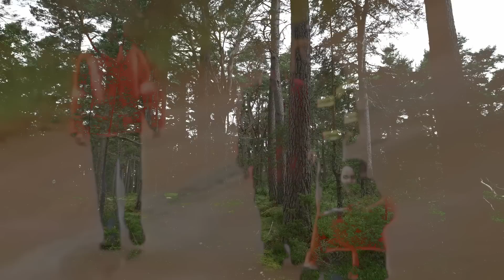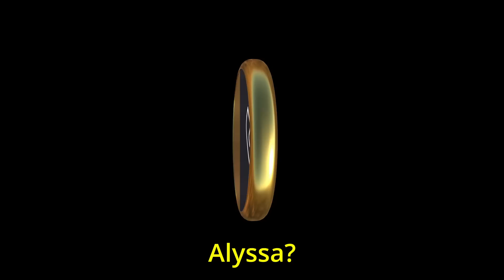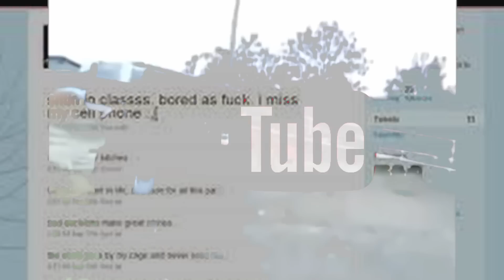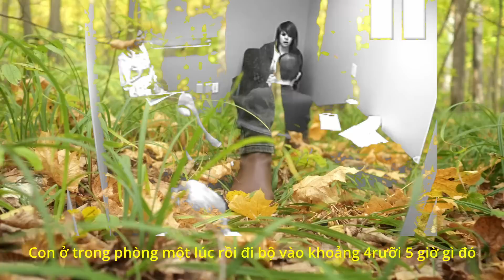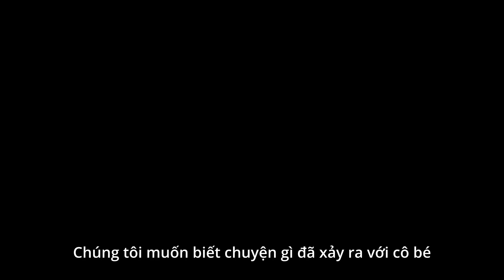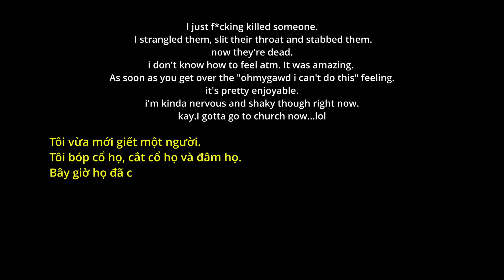Chuyện Gì Đã Xảy Ra Với Elizabeth Olten?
Elizabeth Olten là một cô bé 9 tuổi hồn nhiên, dễ thương. Cô bé biến mất trên đường về nhà sau khi qua nhà hàng xóm chơi vào ngày 21/10/2009. Sự thật khiến dư luận vô cùng đau lòng và tức giận.